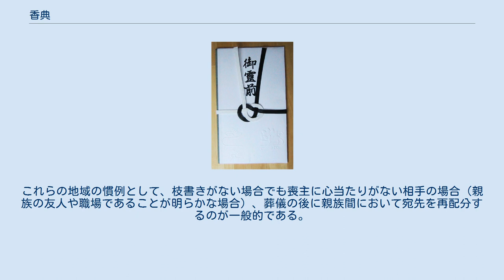香典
香典袋 香典（こうでん。香奠とも表記）とは、仏式等の葬儀で、死者の霊前等に供える金品をいう。
香料ともいう。
「香」の字が用いられるのは、香・線香の代わりに供えるという意味であり、「奠」とは霊前に供える金品の意味である。
通例、香典は、香典袋（不祝儀袋）に入れて葬儀（通夜あるいは告別式）の際に遺族に対して手渡される。
 香典袋は、葬儀の宗教・相手の宗旨宗派に合わせて使い分ける。
 仏式の香典袋は、白無地か蓮の花の絵柄が入った包みに、「御霊前」・「御香料」・「御香奠（御香典）」と表書きし、白黒あるいは双銀（銀一色）の結び切りの水引をかける。
「御佛前（御仏前）」は、四十九日（七七日忌）以後の法要で用いるのが一般的。
葬儀が終わって故人の霊魂が成仏した後は「御佛前」、それまでは「御霊前」との考え方。
ただし、浄土真宗の場合、人は死後すぐに仏になるという思想を持つため、香典であっても「御佛前」と書く。
また、京都では宗派に限らず「御佛前」とし黄白水引の結び切り（あわじ結び）にする。
なお、「典」や「仏」は略字のため、基本的には「奠」や「佛」と書く。
 神式では、香を用いないため香典と呼ばない。
白無地の包みに、「御霊前」・「玉串料」・「御榊料」と表書きし、白黒あるいは双白（白一色）の結び切り水引や麻緒（あさお）の結び切りをかける。
 キリスト教式では、教派によって多少異なるが、白無地の封筒か「御花料」の表書きや白百合・十字架などが印刷された市販の封筒を用いる。
水引はかけないもしくは双銀の結び切りにする。
カトリックの場合には「御ミサ料（御弥撒料）」と書かれる、という記述が書籍等で見られるが、これは全く誤りで、実際にはカトリックの通夜・葬儀で信者が主に用いるのは決して「御ミサ料」などではなく、プロテスタントなどと同様の「お花料（御花料）」である。
カトリックの修道会等では「お花料」の文字が印刷された封筒が販売されているが、「御ミサ料」なる封筒は販売されていない。
カトリック信者以外の一般の参列者も「御花料」と書くのが望ましいとされるが、「御霊前」や「御香典」と書いても特に失礼にあたると考えられることはほとんど無い。
なお、「御ミサ料」とは本来、遺族が追悼ミサ等を依頼してそのお礼として司祭に謝意を表する際に用いられるものだが、ミサには料金が発生するものではないとの理由から、この場合「ミサ御礼」などの表書きが一般的に用いられている。
 キリスト教プロテスタントの福音派では、異教の偶像崇拝と関係があるとみなされるため「御香典」・「御霊前」と書いてはならず、「御花料」と書かれる。
「葬儀代」と書く立場もある。
 どの宗教によるものか不明な場合は、白無地の包みに、「御花料」「御霊前」と表書きし、白黒あるいは双銀の結び切り水引をかけるのが無難であるとする見解もある。
 香典は、被相続人の葬儀に関連する出費に充当する事を主たる目的として、葬儀の主宰者（喪主）になされた贈与の性質を有す金員であって遺産には属さないと解される（東京家裁昭和44年5月10日 判例タイムズ248号311項） 現在では、忌明けに遺族が香典返しを送ることも多い。
忌明けとは、仏式ならば四十九日の法要後、神式ならば五十日祭を終えた後である。
キリスト教では忌中という概念はないが、死後1ヶ月後の昇天（召天）記念日のあとに仏式などに倣って香典返しを送る。
 香典返しの金額は、香典の3割から5割であることが多い。
一律に同じ物を贈ることもあれば、香典の額に応じて変えることもある。
香典返しの品は、食品や消耗品が多いが、茶・菓子・のり・砂糖・タオル・寝具・せっけん・食器など様々である。
 香典返しには、仏式ならば「志」「忌明志」と表書きし、白黒あるいは灰色の結び切りの水引をかける。
関西地方では、「満中陰志」と表書きし、黄白の水引をかける。
「中陰」とは四十九日のことである。
神式では「偲草（偲び草・しのび草）」または「志」と表書きし、白黒あるいは双銀の結び切り水引をかける。
キリスト教式では、「召天記念」（プロテスタント）・「感謝」・「志」と表書きする。
水引はかけない。
 香典返しには、会葬御礼と忌明けの報告を兼ねた挨拶状を同梱する。
挨拶状には故人の戒名を記すことも多い。
仏式の文中に用いられる「七七日忌」「七七忌」とは四十九日のことである。
なお、浄土真宗の場合は、四十九日という概念がないため、いわゆる「忌明け」は「三十五日」あるいは「五七日」を以ってなされる場合がみられる。
 た...